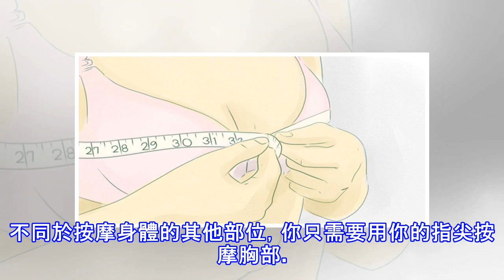不想再當太平公主了嗎？4個「豐胸訣竅」自然增加你的胸圍尺寸！在家就能做！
加入好友，分享好文給親朋好友！ -- 毫無疑問，很多女性並不滿意自己的乳房尺寸，並希望它們更大或更小。問題是，你如何增加你的胸圍尺寸？ 根據國外網站《steptohealth》的報導，很多女性認為，手術是增加胸圍唯一的方法，但其實還有其他幾個選項可以幫助增加胸圍，也能夠避免危險的手術和可能導致健康問題的植入物。如果有任何問題或疑慮，向專家諮詢是非常重要的。   做運動 專家聲稱，運動是增加胸圍尺寸最自然和零風險的途徑。在這方面，有各種不同的運動可以幫助你自然地增加胸圍。 伏地挺身是一個很棒的方法，透過伏地挺身，你將能夠自然地增加你的胸圍，最重要的是，胸部會更加堅挺。如果你想鍛鍊胸肌，也非常推...